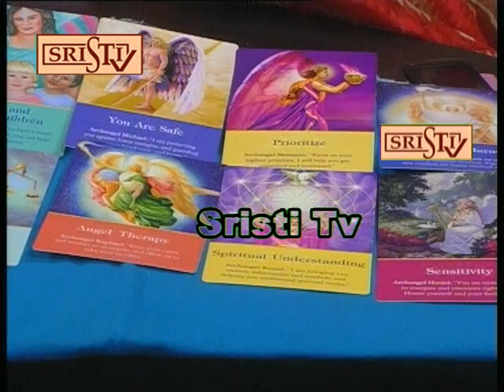Sristi Tv Sonalee Sarkar 17.11.2017